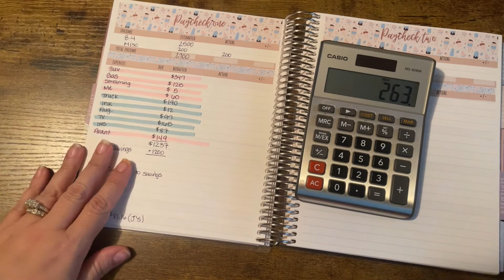First August PayCheck Budget With Me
JOIN ME ON MY BUDGETING JOURNEY TO PAYING OFF DEBT, SAVING FOR A NEW HOME AND  MY LIFE. I get paid bi-weekly and I am a month ahead on my bills and this is how I stay that way.

My Etsy Shop

Save 15% on my shop all the time.

**Jwhackers ETSY
Use this code to get your discount.  YOUTUBE15
Where I purchased July Kit

Get $10 off Choc Zero. Incredible Keto Chocolate

BUDGETING:

Moterm Pocket Wallet
Pink Star Binder
Black Star Binder
Blue Star Binder
Glitter Cash Tray
Pink Pencil Box for cash
Business Card holders
My Bank Envelope
My Binder A6
Wooden Cash Holder
Frixion Erasable Pens
More Pens
Erasable Highlighters
Clear money holder

WEIGHT LOSS/KETO:

My food scale
My weight scale
I use the Keto-Mojo to track my blood glucose and my ketones.